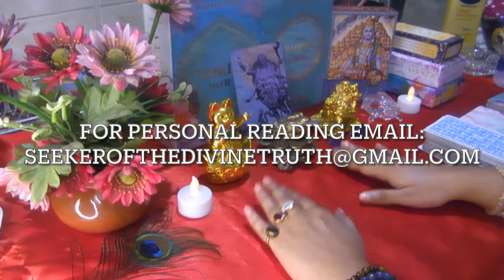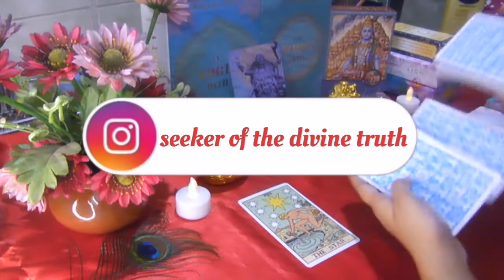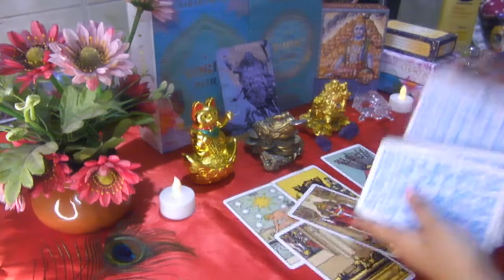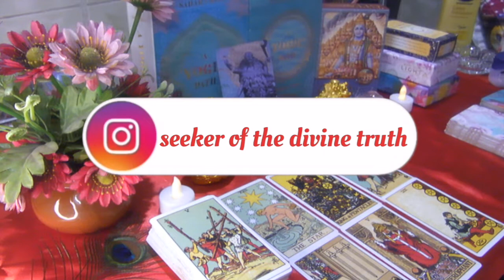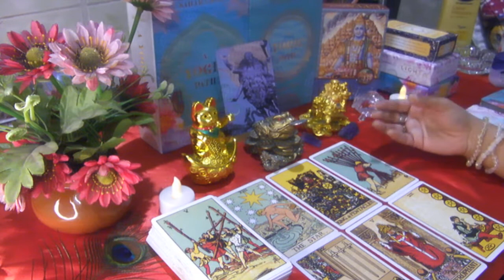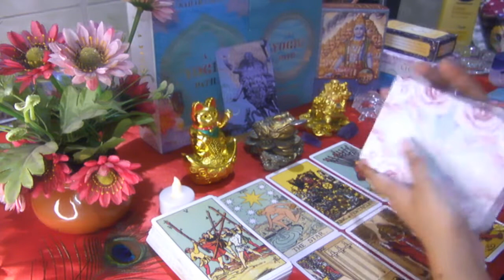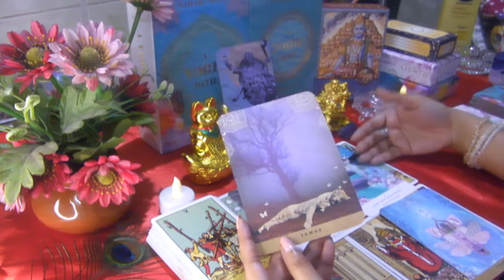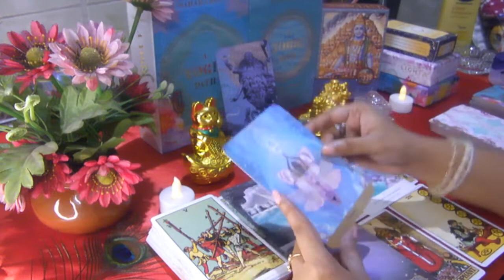ARIES♈mesh🌟Poori tarah se zindagi badal rhi hai😱WEEKLY TAROT HOROSCOPE🔮साप्ताहिक राशिफल💫September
🛎️ ATTENTION🛎️

🍇 Thankyou!🍇

aries horoscope

aries traits

aries in hindi

aries month

horoscope today September

horoscope September

horoscope today vogue

horoscope today in hindi

horoscope astrology

horoscope 2022

horoscope tomorrow

horoscope matching

horoscope meaning

aries tarot card

aries tarot Sept 2022 month

aries tarot this week

aries tarot September 2022 full month

aries tarot august 2022

aries tarot September 2022

aries tarot card reading 2022

aries tarot today love

tarot horoscope today

tarot cards

tarot card for today

tarot horoscope

tarot weekly horoscope

tarot aries today

tarot aries hoy

tarot aries card

tarot aries hari ini

tarot aries September 2022 full month

tarot aries September 2022 weekly

aries tarot

ares spears

aries today

aries Sept 2022

aries September 2022 tarot

aries love

aries horoscope

mesh rashi

mesh rashifal

mesh rashi September 2022 monthly

mesh analysis

mesh rashi aai ki

mesh analysis problems

rashifal todav

rashifal singh rashi

rashifal 2022

rashifal 2022

rashifal shailendra pandey

rashifal 2022 mesh rashi

rashifal mesh

rashifal rashifal

rashifal odia

rashifal 12 September 2022

rashifal today shailendra pandey

gem goddess
iheal tarot
naaz iheal tarot
healer of the ages
Aakriti bhatia
September 2022 ZODIAC
September HOROSCOPE
September 2022 PICK A CARD
PSYCHIC INSIGHT
KALIRAANG
who will you marry
future marriage
honeymoon
your future partner
love reading
love or arranged marriage
222 tarot
crush feeling pick a card
current energies
apki shadi kisse hogi
future spouse pick a card
tarot readings pick a card